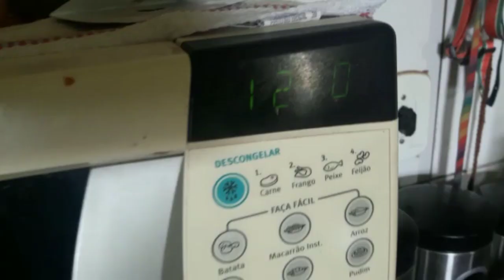ROTINA DO DIA A DIA DE UMA MÃE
Me siga no TIKTOK 🔸️Graziigils2🔸️
se ainda não tiver conta, é rápido e fácil criar uma e você usando meu cód 🔸️20236655🔸️ já começa ganhando dinheiro

LINK DIRETO PARA O TIKTOK ⤵️

Nesse vídeo mostro MATERNIDADE REAL
ROTINA DE MÃE